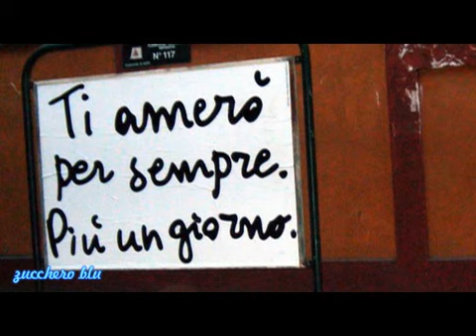Kiss I Was Made For Loving You